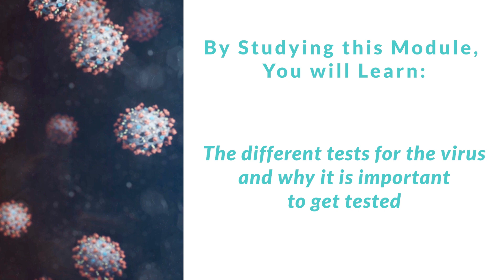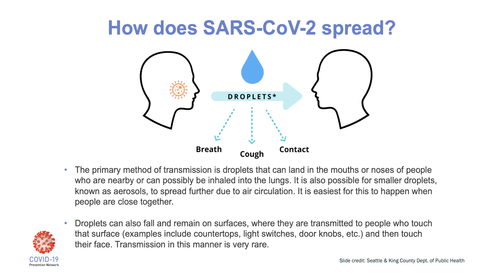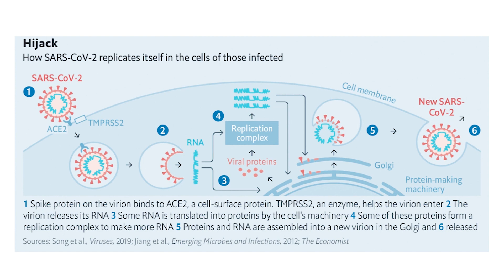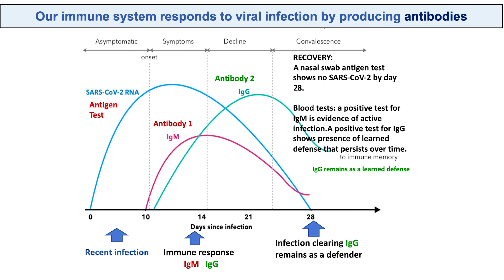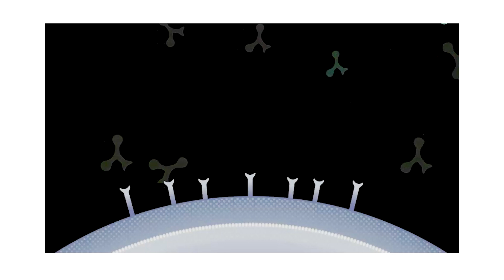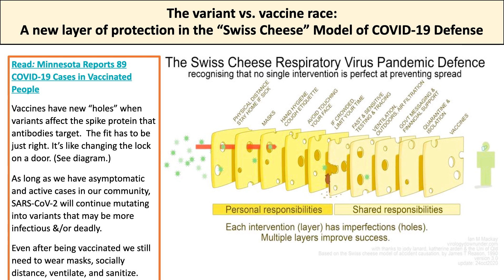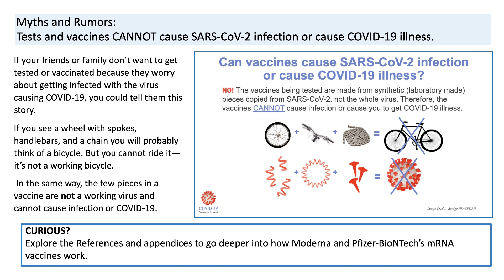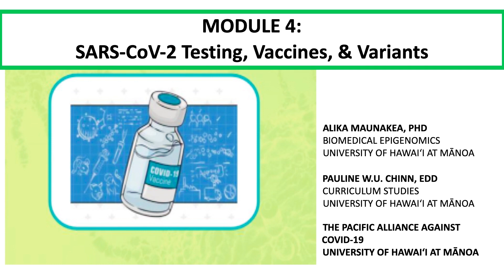MODULE 4: COVID-19 TESTING, VACCINES, AND VARIANTS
We are in a race between viral variants and vaccinations.  The Pacific Alliance Against COVID-19 (paac.info) developed this video that covers the topics SARS-CoV-2 Testing, Vaccines, and Variants. Slides are available at PAAC.info